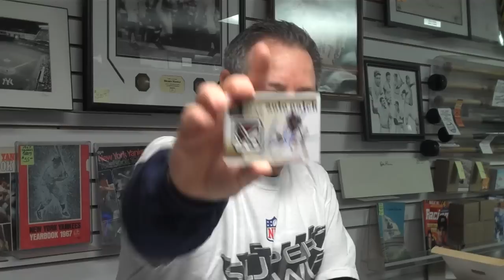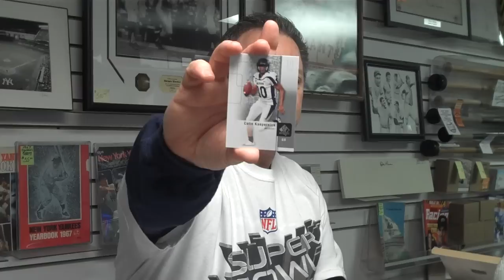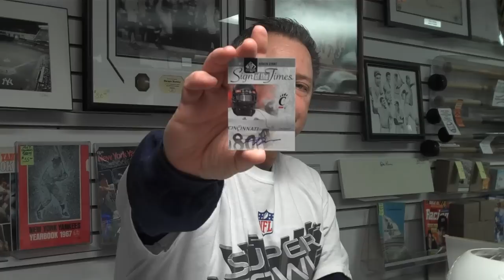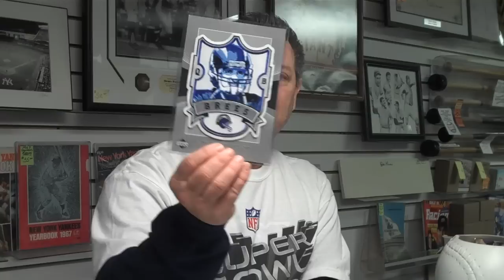Attack of the Baseball Cards 2011 SP Authentic Football Box Break.MP4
This is Attack of the Baseball Cards Football Card Box Break for Saturday, Feb. 11, 2012. Attack, one of the nation's leading sports card, autograph & memorabilia stores, is located at 60 Milltown Road in Union NJ . The store was named "National Retailer of the Month" in Sept. 2010 by Upper Deck, Inc. Box Breaks are done as a weekly contest at Attack, with customers paying for a share. Each customers selects random teams & then receives all the cards of all the players on those teams including autographs & memorabilia. The customer with the least number of cards also wins a prize. Customers can attend or shares can be picked up at a later date or shipped. Store Owner, Steve Mandy is the moderator of the contest.